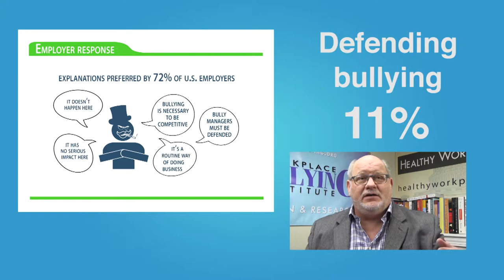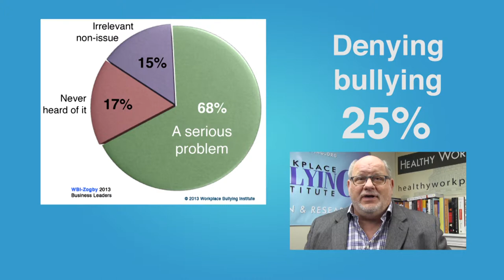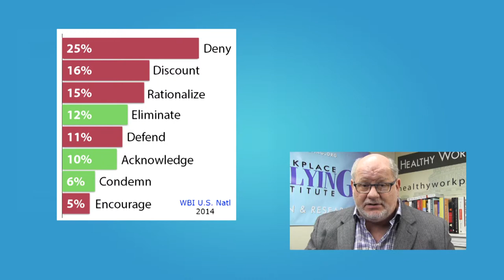2014-Namie --Employer Reactions to Workplace Bullying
The public knows that American employers do a poor job of acknowledging, and not denying, workplace bullying.

Dr. Gary Namie reviews the 2014 WBI U.S. Workplace Bullying Survey.